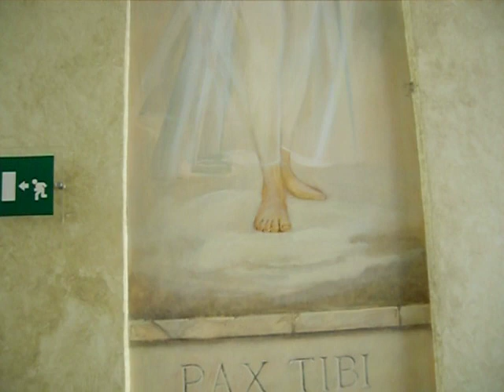ROM Mystik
Ein heiliger Ort